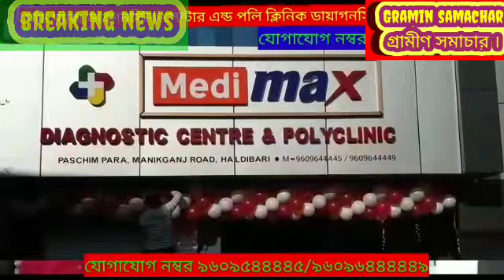ক্রান্তি ব্লকের নগরডাঙ্গা দাসপাড়া এলাকায় অনুষ্ঠিত সংকীর্তনের তৃতীয় দিনে মানুষের জনসমুদ্র, দেখুন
সংকীর্তন,